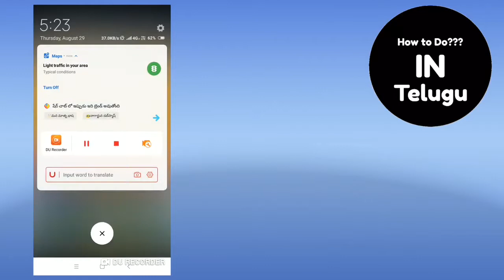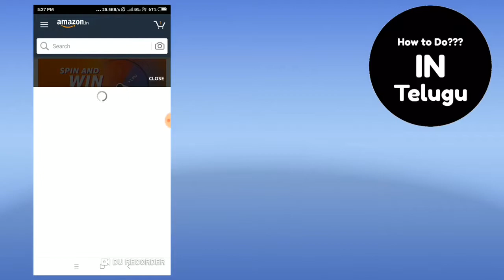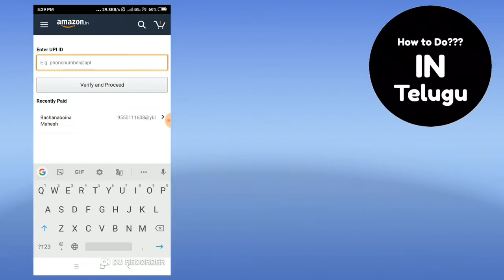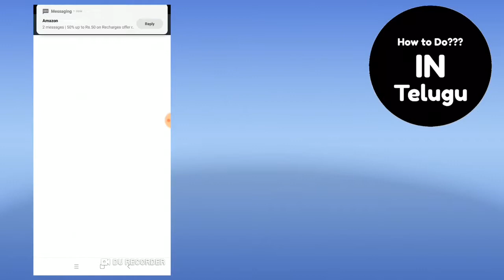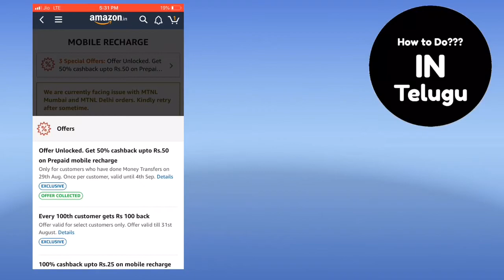Amazon best offer || get 750rs cashback || in telugu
Have a nice day keep smiling.